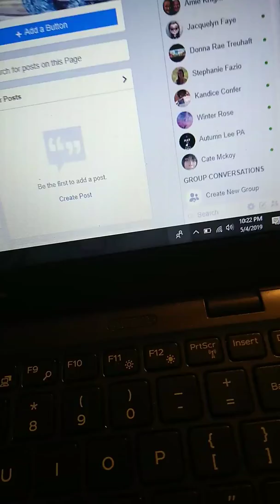May 4 pt 1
Part of  rant. Purse thrown and lamp knocked over
For Documentation for verbal abuse
My personal Video and experience
All Videos like this on my page I hope others will listen to and stand up against Domestic Violence .
Domestic Violence is not all physical it is emotional,   and mental . Combined with mind games and manipulations.
Never fell like less for being who you are. Stand Up and Speak Out.